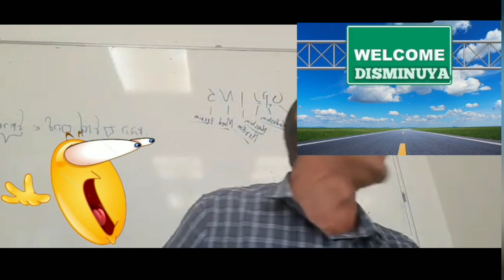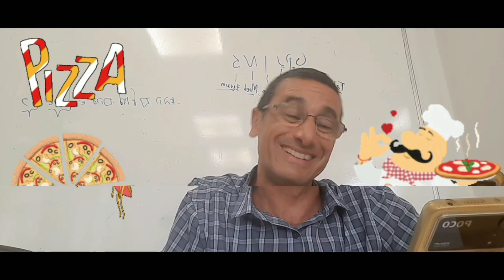Chistes 🤣🤣🤣 Super Bueniiiiisimos rab natan menashe